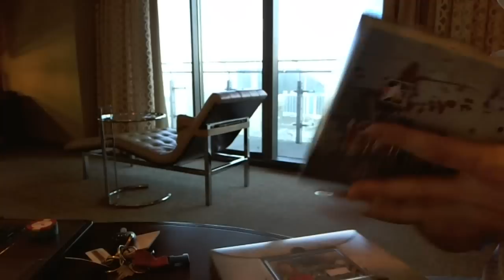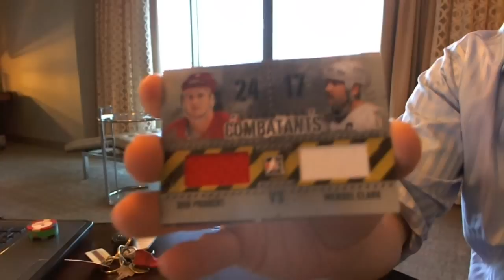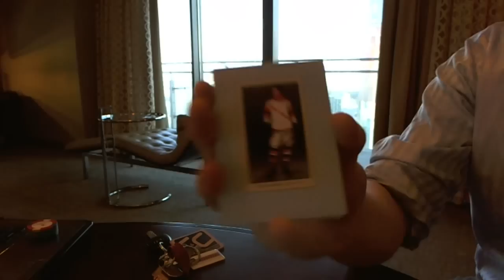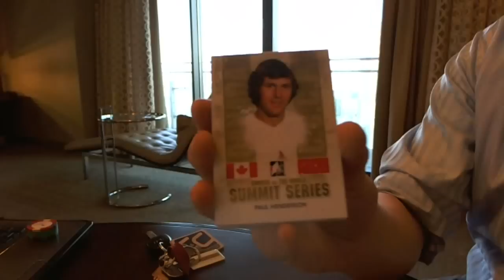11-12 Enforcers & Canada vs the World Hockey 2 Box Break - C&C #718